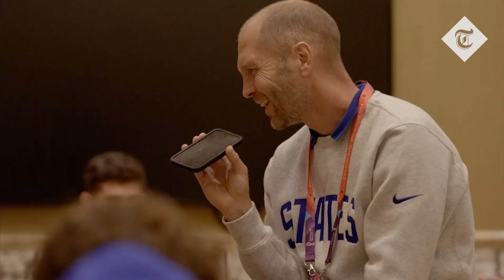'Play your hearts out:' Joe Biden wishes US squad luck at World Cup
US President Joe Biden called the US men's national football team to wish the squad good luck ahead of the 2022 FIFA World Cup in Qatar.